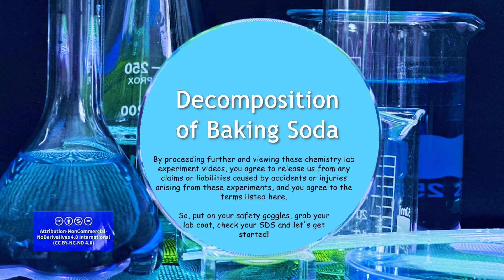Decomposition of Baking Soda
Your safety is of utmost importance. Before attempting these experiments review the safety information from the following American Chemical Society Safety videos.

This license allows users to copy and distribute the material in any medium or format in unadapted form only, for noncommercial purposes only, and only so long as attribution is given to the creator.

TERMS OF RELEASE AND INDEMNIFICATION
You, the PARTICIPANT, acknowledge that you will be participating in open educational resource (OER) chemistry experiments demonstrated on the EXPERIMENTIUM channel. You agree and understand that the experiments involve the handling of potentially hazardous chemicals and materials, very high or very low temperatures, explosions, or fire, and you agree to take full responsibility for your own safety and the safety of others around you.
You agree that you will be responsible for the use of the experiments and curricula generated through EXPERIMENTIUM, and you agree to defend, indemnify, and hold harmless the University of Houston System, University of Houston-Downtown, EXPERIMENTIUM, and their respective regents, officers, directors, employees, consultants, creators, representatives and agents (collectively “EXPERIMENTIUM Indemnitees”) from and against all claims, liabilities, damages, injuries, losses, and expenses, including reasonable attorneys’ fees and costs, arising out of or in any way connected with your access to, use of, or alleged use of the EXPERIMENTIUM content. You hereby release the EXPERIMENTIUM Indemnitees from any and all claims, demands, actions, or causes of action arising out of or in connection with your participation in the experiments.
You certify that you are at least 18 years of age and competent to enter into these Terms of Release and Indemnification, or, if you are under 18 years of age, you certify that your parent or legal guardian has read and consented to these Terms of Release and Indemnification on your behalf.
You acknowledge that you have carefully read and fully understand these Terms of Release and Indemnification, that you understand and agree that participating in any EXPERIMENTIUM experiments constitutes consent to these Terms, and that you voluntarily consent to these Terms.